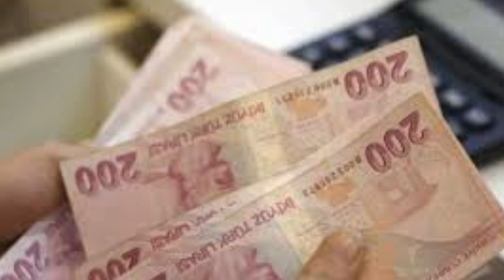Sondakika! Eyt ŞARTLI ÇIKACAK !!! YAŞ ŞARTI Açıklandı Bakandan Açıklama geldi!! ssk bağ-kur